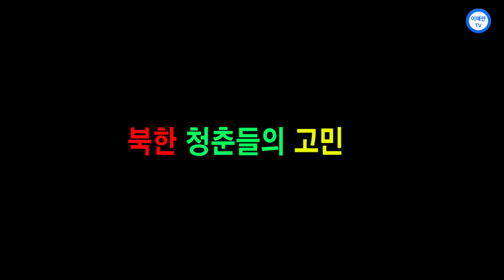(이애란 TV)북한 청춘들의 고민 - 탈북 선배들이 김정은에게 하는 충고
북한 청춘들의 고민 -  탈북 선배들이 김정은에게 하는 충고